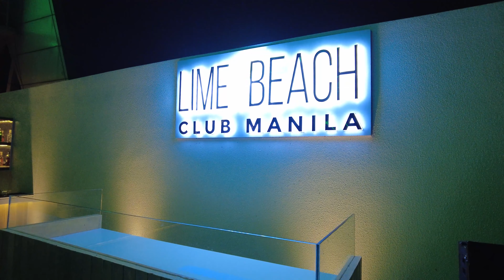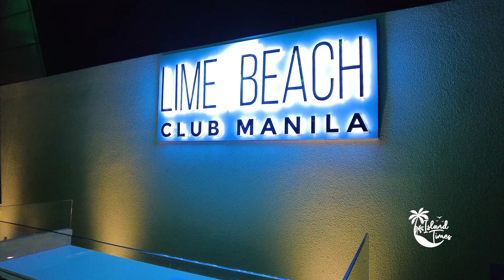[4K] Lime Hotel-Resort Manila | Lime Beach Club | Island Times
Lime Hotel-Resort opened one of its newest amenities-the Lime Beach Club. It is an alfresco bar and dining beside the hotel. They are available for special events like weddings and birthdays that can accommodate up to 60 pax.

Opens from 5 PM - 10 PM

Binuksan ng Lime Hotel-Resort ang isa sa mga pinakabagong amenities nito-ang Lime Beach Club. Isa itong alfresco bar at kainan sa tabi ng hotel. Available ang mga ito para sa mga espesyal na kaganapan tulad ng mga kasalan at kaarawan na kayang tumanggap ng hanggang 60 tao.